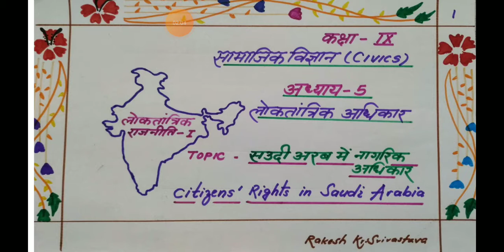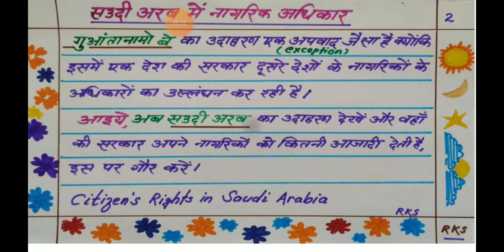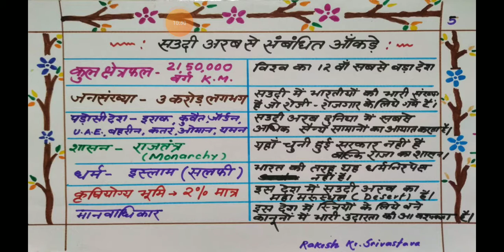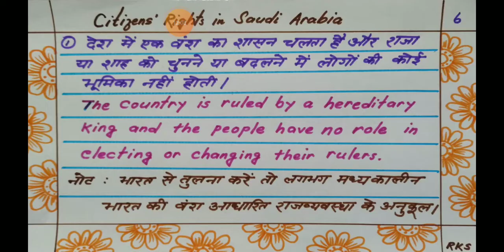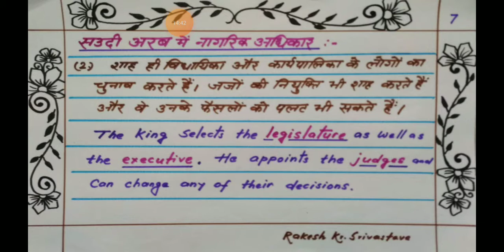CIVICS 9/CH-5/लोकतांत्रिक अधिकार/V-3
सऊदी अरब में लोकतांत्रिक अधिकार